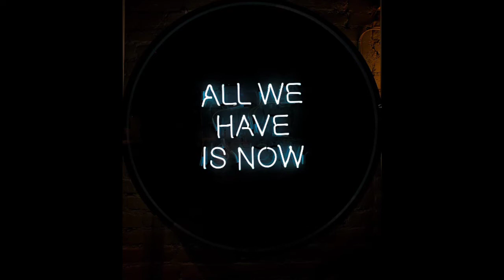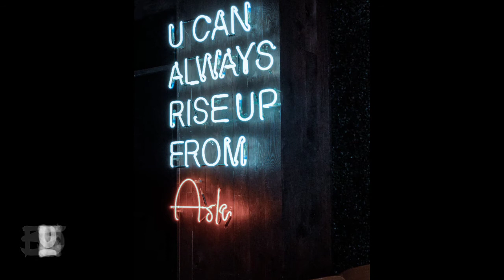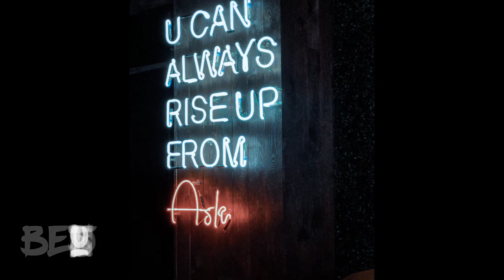Best inspirational music 2020 || motivation music || piano music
6 minutes of inspirational piano music, Relaxing Sleep Music, Sleep Therapy, Deep Sleep Music, Insomnia, Study and Sleep. As you listen to these soothing sounds breathe in a relaxed manner, feel positive energy travel throughout your mind and body. This music will rejuvenate you and help you to replenish your energy to face the rest of your day. Beautifulsound relaxing sleep music videos provide peaceful music to help you fall asleep fast. If you can’t sleep or suffer regularly with insomnia, use this sleeping music in the background as calm music for soothing relaxation or as meditation music after a busy day at work and experience the benefits of deep sleep music. Our music is for sleep and sleep meditation is ideal for relaxing music for sleep therapy or can be used as stress relief music. Whether you want calming music for a power nap or refreshing sleep meditation music, Panther Productions relaxing sleep music will support you and make you wonder why you didn’t try relaxing sleep music earlier. Of course, to fall asleep fast, our music for insomnia with its embedded delta waves is essential deep sleep music and great to help as sleep therapy for insomnia, enabling you to relax. So, if you are struggling to go to sleep or if you are looking to fall asleep faster, try listening to Panther Productions relaxing sleep music. Rest Easy!

My laptop
My phone
My mouse

I paid

FAQ: ► Can I use this music in my videos? ● Sure! Just download this track and you are ready to use it! If you become my patron, then you can use this track unlimits. You can monetize your videos on YouTube and Facebook. Does this track have copyright